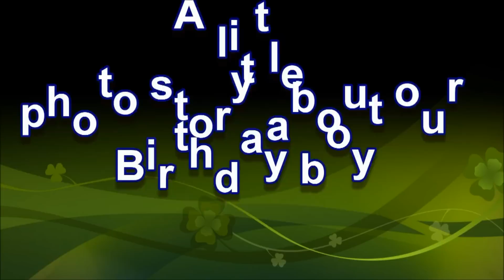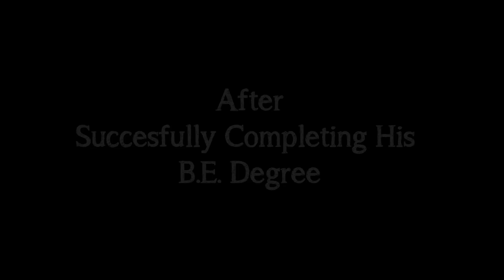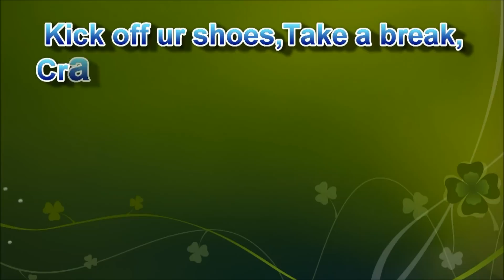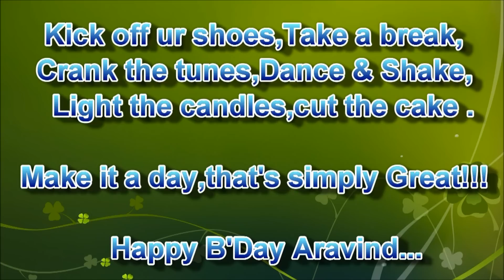Aravind Brithday Toast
Happy Birthday Dear Aravind!